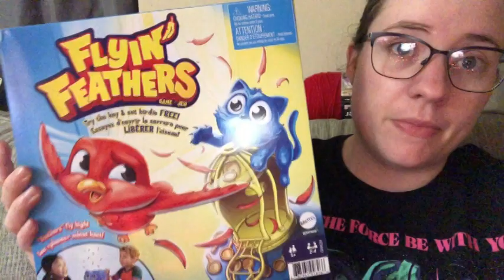Early Vlogmas | Christmas Lights! Santa & The Grinch!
Happy Mail
Ella Roberts